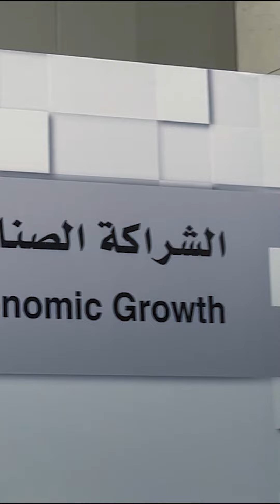بدء الاجتماع الثالث للجنة الشراكة الصناعية التكاملية في الأردن